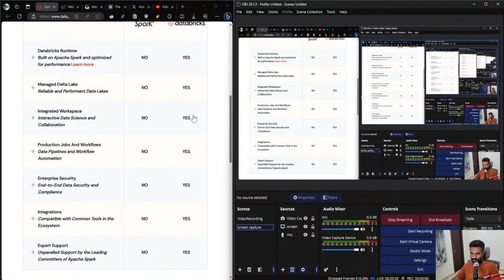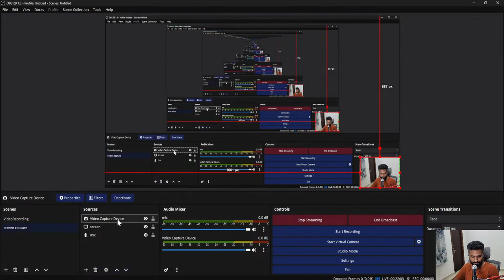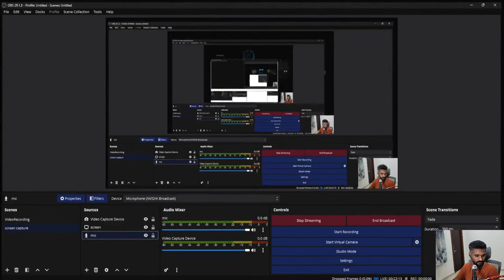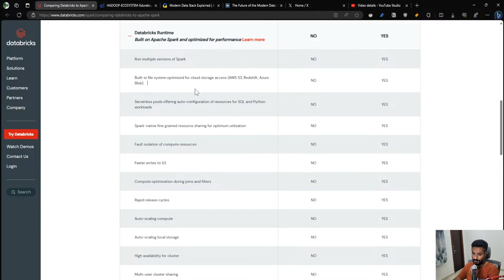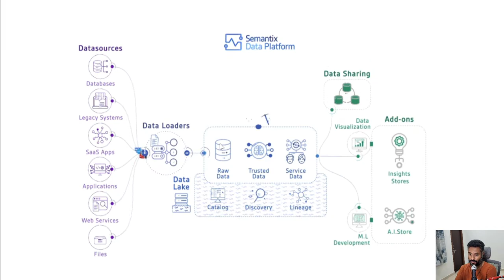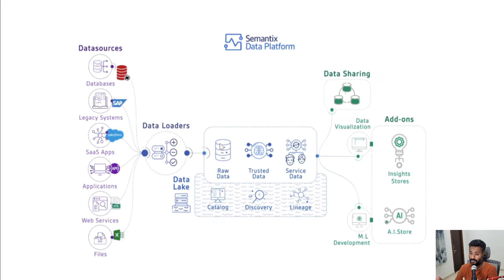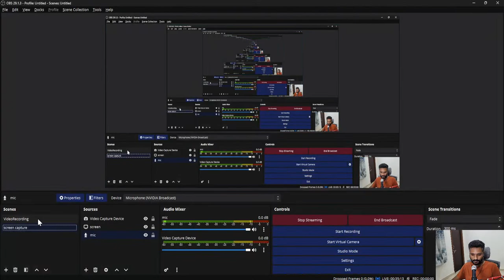Data Streams- Volume1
Talk about data, what's happing in data world (high level), a bit about me